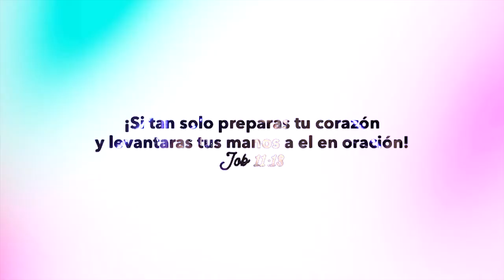Preparado Semana 4